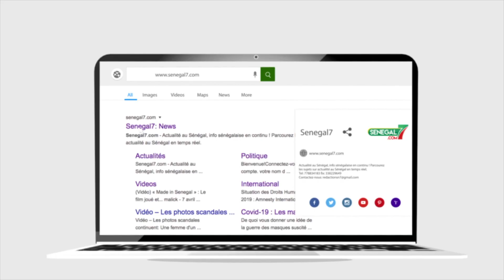Les vaccins sont-ils efficaces contre la covid-19?